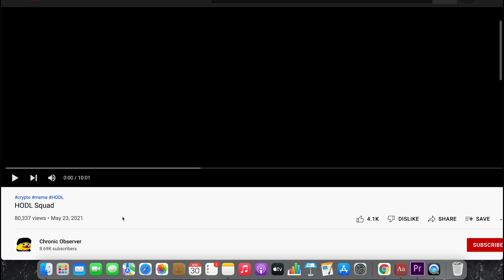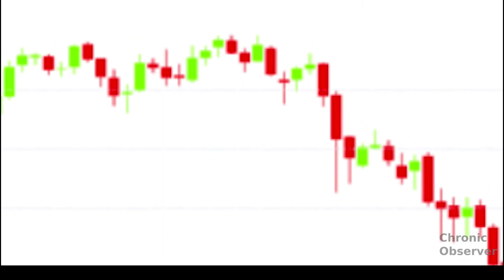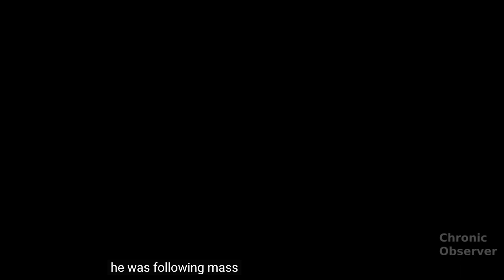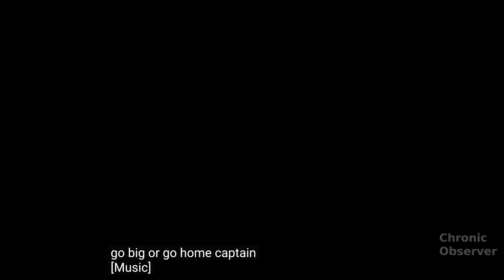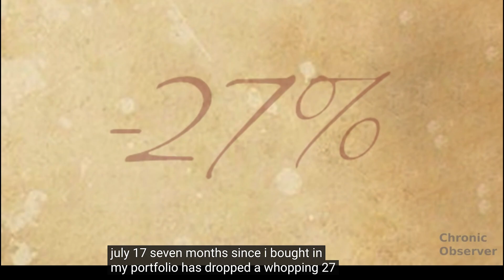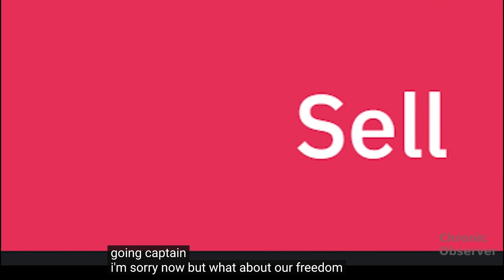Cardano (ADA) update, HODL SQUAD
CREDITS : @chronicobserver8741